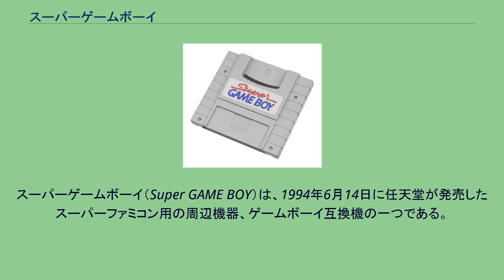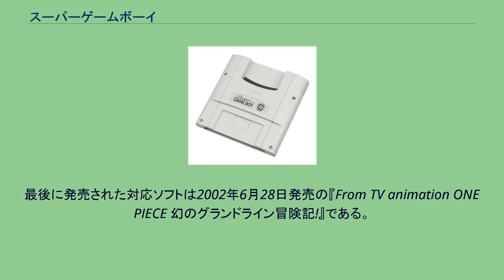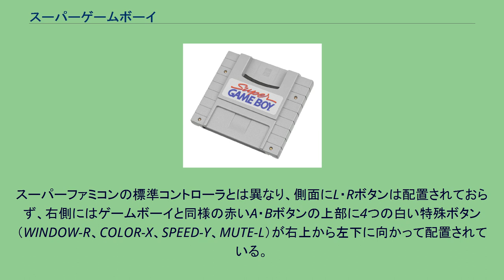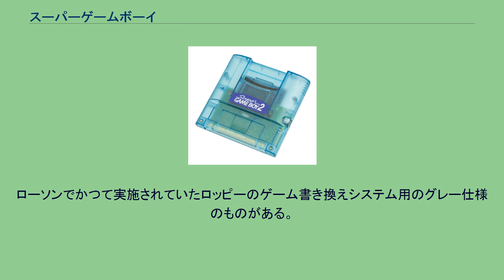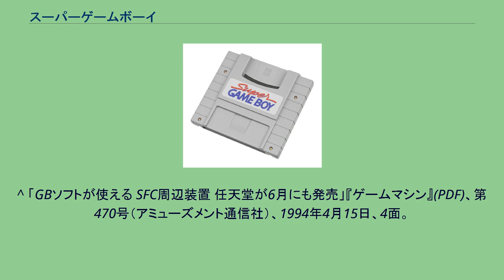スーパーゲームボーイ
スーパーゲームボーイ（Super GAME BOY）は、1994年6月14日に任天堂が発売したスーパーファミコン用の周辺機器、ゲームボーイ互換機の一つである。
希望小売価格は6,800円。
本機を使用することでスーパーファミコン上からゲームボーイのソフトを遊ぶことができる。
なお、本機の機能を改善したスーパーゲームボーイ2に関しても本項で述べる。
1994年3月14日に日米同時発売することが発表された。
当時のゲームボーイ本体に使用されていた液晶画面はモノクロ表示の上に強い残像が発生するため視認性が悪く、さらにユーザーからはゲームギアのような液晶画面のカラー化が望まれていた。
任天堂は価格と携帯性の両立という理由から液晶画面のカラー化は時期尚早と判断したが、スーパーファミコンを利用しゲーム画面をテレビに表示させる形式を取ることでこれら欠点の改善を図った。
ゲームボーイカラー発売前のハードであったため、カラー専用ソフトには対応しておらず、起動はできない。
また、カラー対応ソフトを使用した場合もゲームボーイカラー時の配色ではなく、スーパーゲームボーイの機能による擬似カラー割り当てでの動作のみとなっている。
スーパーゲームボーイにゲームボーイソフト（カートリッジ）を差し込んだあと、ソフトを差し込んだスーパーゲームボーイをスーパーファミコンのカセット差し込み口に差し込んでスーパーファミコンの電源を入れると、テレビ画面でスーパーファミコンのコントローラーを操作することによりそのゲームボーイソフトをプレイすることができる。
単にテレビ画面上でゲームボーイソフトが遊べるようになるだけではなく、いくつかの付加機能を備えている。
マイカラーではこのようにモノクロ4階調それぞれに任意の色を付けて表示させることが可能 LボタンとRボタンを同時押しすると画面下に「システムウインドウ」と呼ばれるメニュー画面が現れ、この中のアイコンを選択することで色や枠、操作方法の設定ができる。
このウインドウはスーパーファミコンマウスでも操作可能である。
この他、ゲームの実行速度を変更してプレイする隠しモードが存在する。
ただし、切り替えるためにはホリ電機のスーパーゲームボーイ専用コントローラ「SGBコマンダー」が必要である。
またごく一部にはカラーパターンまたはピクチャーフレームのどちらか一方が用意されていないソフトや、メニュー画面のうちボタン設定以外のアイコンが利用できずにソフト固有のカラーパターンとピクチャーフレームの使用を強制されるソフトが存在する。
日本国内におけるローンチタイトルは『ドンキーコング』と『テトリスフラッシュ』である。
単体で画面のカラー化を実現したゲームボーイカラーは1998年10月21日に発売されたが、それ以降に発売されたゲームソフト481タイトルのうち、本機に対応しているソフトは169タイトルで、この内ゲームボーイ&カラー共通ではないソフトは7タイトル、一方で本機に対応していないゲームボーイ&カラー共通ソフトは50タイトルである。
このことから、ゲームボーイカラー発売以降もゲームボーイ&カラー共通ソフトの多くは、色数ではゲームボーイカラーに劣るが画面の大きさは勝る本機にも対応していた。
最終的に本機対応ソフトは1994年から2002年にかけて374タイトルが発売された。
最後に発売された対応ソフトは2002年6月28日発売の『From TV animation ONE PIECE 幻のグランドライン冒険記!』である。
以下は本機対応ソフトをゲームボーイシリーズ各本体で使用した際の動作を示した表である。
ゲームボーイカラー以降の本体で使用する際は本機への対応は無視され、ゲームボーイカラーに対応しているか否かで動作は決定される。
2種類存在する。
1つは任天堂ゲームのキャラクターたちがゲームボーイとスーパーファミコンに装着されたスーパーゲームボーイに架かった虹を渡ってくるというもの。
ナレーターは「テレビの大画面で好きな色が色々付けられる」「ゲームボーイソフトとスーパーファミコンの夢の懸け橋」などとアピールする。
もう1つは博士に扮したマリオと助手のドンキーコングがスーパーゲームボーイを発明するというもの。
マリオが「これまでのソフトも全部色付きで遊べる」とアピールする。
スーパーゲームボーイの開発にはホリ電機（現・HORI）が関わっており、スーパーゲームボーイに対応したスーパーファミコン用コントローラとして...